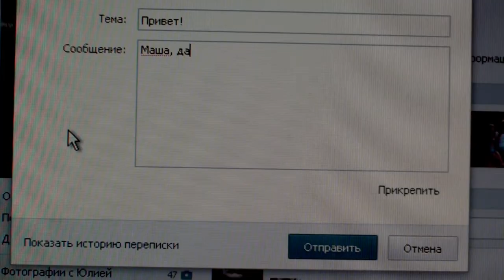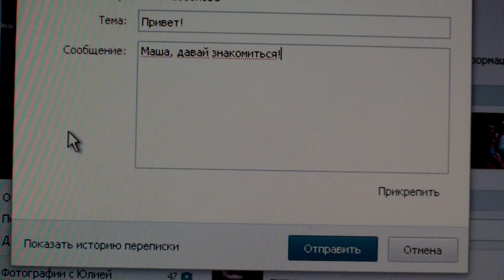Lovestory Pavel and Maria (music video clip)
A beautiful lovestory of Pavel and Maria. Yekaterinburg. 2011.